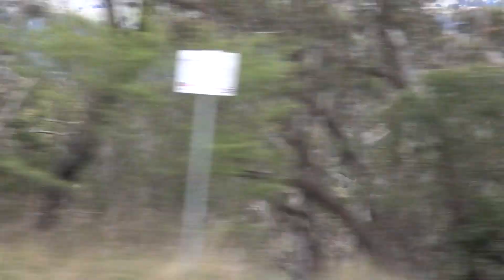3642 into Mt Victoria